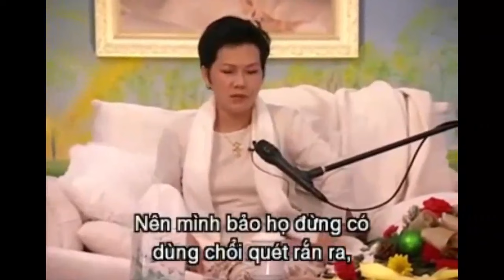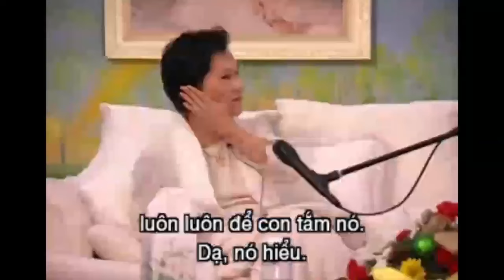Master's words 111 - communicating with love = thông đạt bằng tình thương